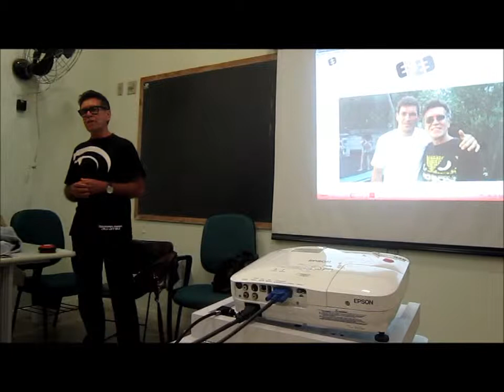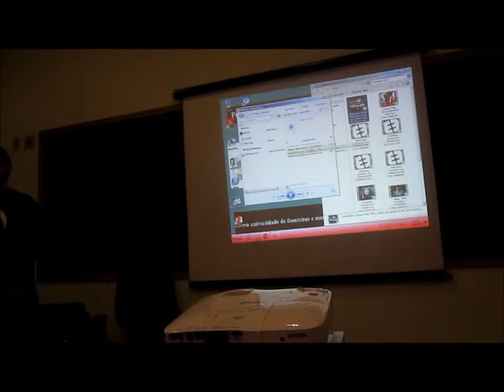Bloco 3 PALESTRA UNIVERSIDADE ANHEMBI MORUMBI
Palestra: Violência Urbana e Artes Marciais, com o professor Guto Maia e gestor Beto Romero, na Universidade Anhembi Morumbi, Campus Centro SP

Palestra "Violência Urbana e Artes Marciais", com o professor Guto Maia e o gestor Beto Romero, na Universidade Anhembi Morumbi, Campus Centro, dia 8 de maio de 2014.
O evento foi dirigido aos alunos da Cadeira de Pedagogia, com coordenação da Profa.Telma Peralta, para o trabalho das alunas: Erica Magosso, Caroliny D'avanzo e Jeane Vital Santana.
O convite teve a intermediação de Diego Coelho Dos Santos, MBA em TI e aficionado das Artes Marciais.
O professor Guto Maia e o gestor Beto Romero, demonstraram de forma bem humorada que a autoestima e a cordialidade urbana são fundamentais para que a convivência social aconteça de forma mais harmônica. Os imensos problemas que resultam em mais violência foram os principais temas de reflexão nessa palestra, e como as Artes Marciais podem contribuir para a saúde e equilíbrio de todo indivíduo.
Amigos há mais de 50 anos, Guto e Beto, demonstram que as suas diferenças não impedem que eles tenham objetivos comuns quanto à necessidade da fundamental melhoria na qualidade de vida urbana, mesmo com pontos de vista divergentes, e que nesses anos todos (embora saindo na porrada de vez em quando, rs), a amizade sempre prevaleceu e o diálogo sempre vence.
A violência cotidiana, as drogas e o medo compõe um painel de reflexão de dois sobreviventes urbanos que cresceram juntos, se afastaram, caíram no mundo, se reencontraram algumas vezes e agora se juntam novamente para fazer um balanço do que viram, exercitando o que mais gostam de fazer atualmente: falar!  Temas como inclusão, diversidade e cidadania são abordados com opiniões opostas, às vezes, mas ambos concordam de que a única saída viável  para a nossa sociedade é a Educação com a responsabilidade de formar as próximas gerações. Gerações essas que - espera-se, desenvolvam menos distorções e tenham valores mais éticos que as anteriores, criando melhores profissionais de todas as áreas e políticos dignos. Para isso, diálogo e ações práticas são fundamentais.
Guto Maia, professor e educador, falou da sua experiência dos últimos 6 anos de convivência com a formação de atletas profissionais de ponta, e da falta de cordialidade social cotidiana. Expressou sua convicção num fundamental apoio à Educação, e da imprescindível revalorização do professor como frente de formação de pessoas mais preparadas para minimização da violência. Expôs como as Artes Marciais podem contribuir para o equilíbrio emocional, psicológico e físico de homens, mulheres e crianças. Também falou o quanto pode ser ingênuo o discurso de tentativa de repressão às drogas. Elas venceram, e isto requer discussões educacionais e estruturais muito mais amplas. Como tudo passa pela vontade política e de grandes interesses, a dificuldade se potencializa, exigindo mobilização, envolvimento, engajamento e comprometimento.
Beto Romero, gestor, falou da sua experiência como empresário da área de Saúde,  líder de empresas multinacionais e técnico de futebol, tendo dirigido por muitos anos equipes vitoriosas de Society. Lembrou o quanto a família deixou de ser o principal foco de responsabilidade na criação dos filhos, o que gera distorções na medida em que a responsabilidade é transferida apenas para a escola, com seus professores nem sempre bem preparados e/ou motivados para o papel  de Educador. Como pai, falou da sua experiência positiva  da relação dos seus filhos com os esportes, o que foi determinante para que se tornassem profissionais determinados e competentes, mesmo não se tornando esportistas profissionais.
O bom humor ficou por conta das divergências de opiniões que os palestrantes têm sobre os mesmos assuntos, com a promessa de que para as próximas palestras prepararão mais algumas surpresas para ilustrar de forma prática e didática essas diferenças.
Mas, a principal mensagem que fica é de que a boa convivência só acontece como fruto maior da generosidade e aceitação.
LEIA MAIS:
 (A melhor parte foi a pancadaria entre os palestrantes, rs)
VÍDEOS DA PALESTRA: